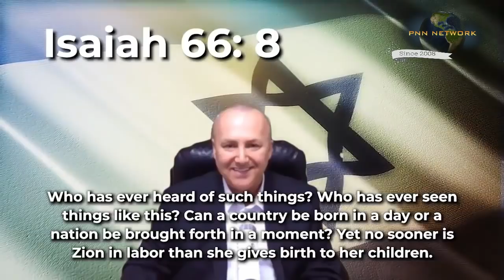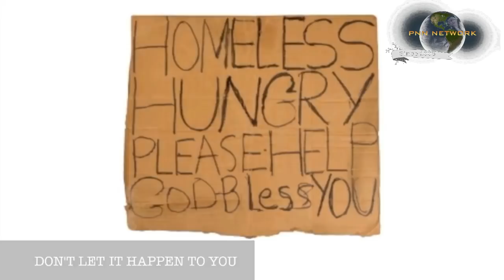Happy 70th Birthday Israel! Messianic Rabbi Zev Porat